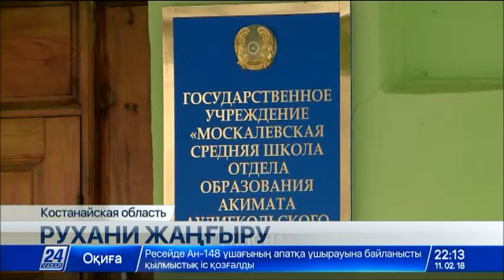Переселенцев с южных регионов обеспечивают жильём и работой